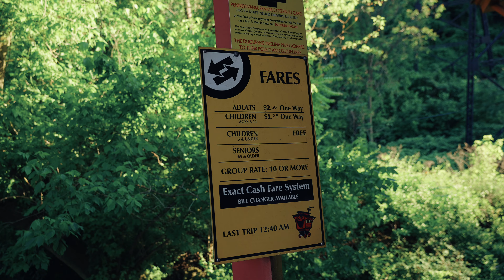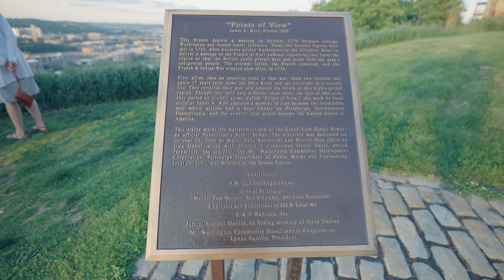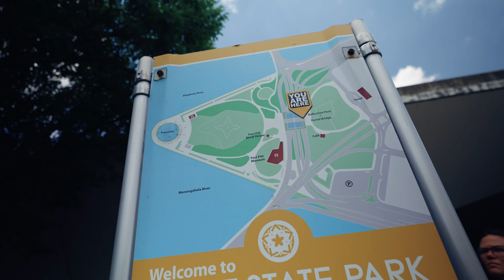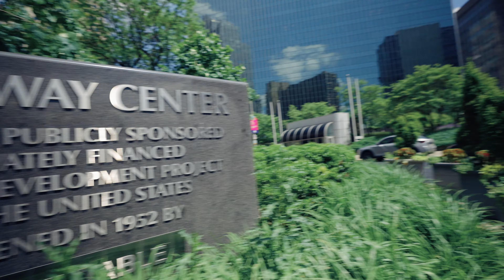Pittsburgh | The Oldest Temple In USA | Duquesne incline | RandyLand | Point State Park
Visited Pittsburgh over the weekend.
Started with Duquesne incline taking an incline Cart to go above the mountain and spent the sunset view from Mount Washington. Had a nice dinner on the top of the mountain.
The next morning visited the Point State Park and roam explored the downtown.
Finally while our return home visited the oldest temple in USA Sri Venkateswara Temple, which was 15min drive from the Pittsburgh Downtown.
We were able to complete everything with in 1 1/2 days.